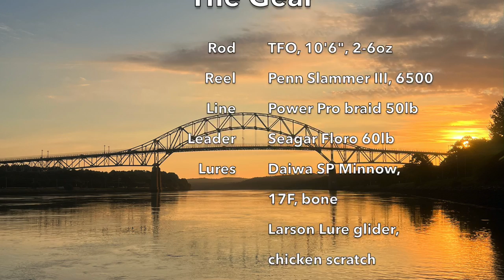Let's get started - Fishing the Cape Cod Canal 2023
Striper fishing at the Cape Cod Canal kicks into gear during April each year. While I've been out fishing the ditch already this season, April marked the true start of my Canal season. Fishing for striped bass and bluefish at the Cape Cod Canal is a special thing - it's my favorite fishing.

This Spring the striped bass activity was heavy around the herring run as the herring started running. This makes sense as herring are solid bait for the bass. Throughout April I fished morning, afternoon and night. This short video captures some of my April fishing!

Special thanks to @oskee007striperlife for some of the pictures and video!

During the Spring I typically use my topwater setup as it's perfect for swimming lures...

Lures that produced well for me: Daiwa SP Minnow 17F in the bone color; Larson Lure glider in chicken scratch

Rod: TFO 10'6" 2-6oz
Reel: Penn Slammer III 6500
Line: Pro Power braid 50lb
Leader: Seagar floro 60lb

Belt: ODM Surfwave
Bag: Zbelt

Hat: Tilley (it floats!)
Jacket/ Shirt/ Pants: Columbia
Footwear: Korkers w/triple threat spikes